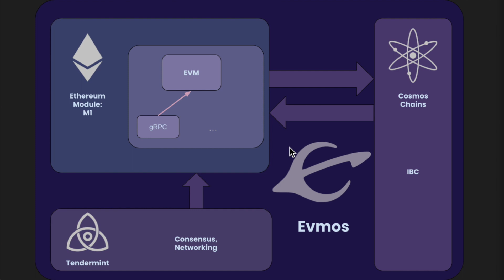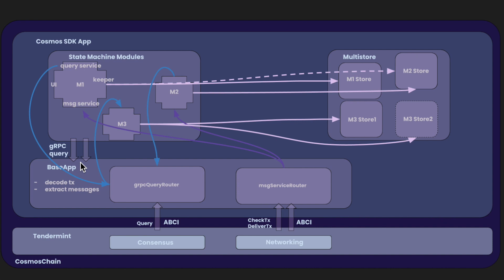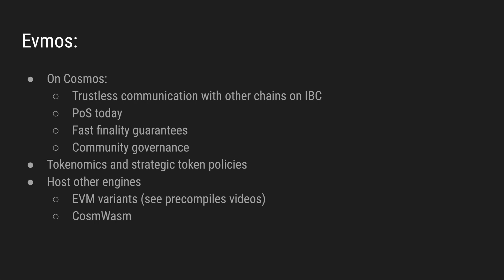The EVM wars & the Cosmic Ethereum VM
We need an Ethereum Virtual Machine playground, where more community members can test and try out their EVM proposals.
And this is where Evmos comes in.